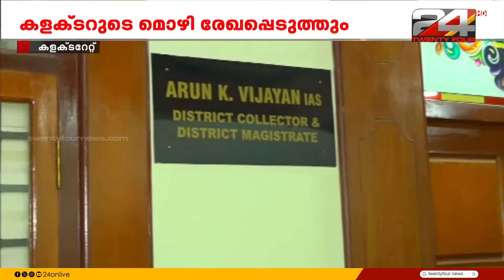ADMന്റെ മരണത്തിൽ സത്യസന്ധമായി മൊഴി നൽകുമെന്ന് കളക്ടർ, അന്വേഷണ സംഘത്തിനുമുന്നിൽ ഹാജരാകും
ADM കെ.നവീൻ കുമാറിന്റെ മരണം; സത്യസന്ധമായി മൊഴി നൽകുമെന്ന് കളക്ടർ അരുൺ കെ വിജയൻ

Death of ADM K. Naveen Kumar; Collector Arun K Vijayan that he will testify honestly